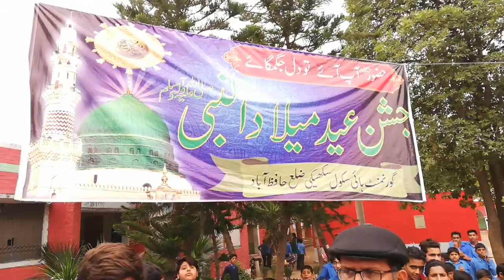A Sikh veer visited Pakistani Punjab School see what happen ?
Dr Dalvir Singh Pannu Highly appreciate efforts of Sukheki High School Team  even he said i have not seen any Govt high school fully disciplined & well Behave staff . Thanks Head Master Ghulam Haider Sahib & all Teaching staff who doing great efforts to Maintain Govt High school sukheki .